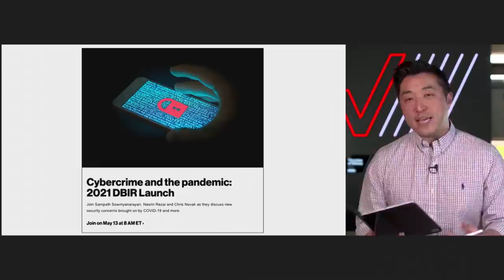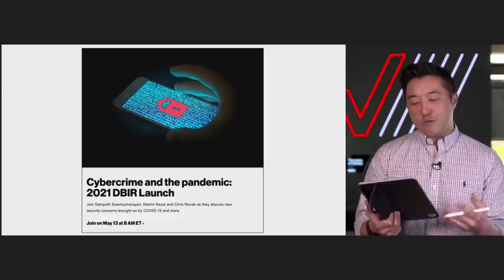'We’re selling a transformation.'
Verizon Connect’s new leader shares his thoughts on the future. Plus, our broken phone promo breaks the rules again.

On today’s Up To Speed Live, host Andy Choi welcomed Verizon Connect General Manager Peter Mitchell to the show live from Dublin, Ireland. But first, Andy caught us up on the latest news:

Broken phone promo

Senior Marketing Manager Alis Radoncic led off the show with the good news that our wildly successful “Broken phone” promotion has been extended another two weeks. That means you should dig out that broken phone and head to the store while you still can!

Time to take your VZPulse+

If you haven’t yet, be sure to take the latest VZPulse+ Survey. It’s the perfect way to make sure you are a part of Verizon’s most important decisions. As an added bonus, you’ll stop getting those pesky email reminders. Look for an email from Gallup to take your survey by the May 17 deadline.
2021 Data Breach Investigations Report

In the world of online security, the Verizon Business 2021 Data Breach Investigations Report is set to publish this Thursday, May 13. As you may know, the DBIR is an industry leading report that takes an in-depth look at the latest cybersecurity trends. It’s packed full of interesting insights into the security landscape.

Along with the release of the report, Verizon Business invites you to join our virtual fireside chat with Verizon Business Chief Revenue Officer Sampath, Chief Information Security Officer Nasrin Rezai and Director of Professional Services Chris Novak. Together, they’ll be diving into the report and reflecting on the most pressing issues for our customers and the wider industry. That will be taking place this Thursday at 8 AM ET.

Network-as-a-Service

In case you want to learn more about Network-as-a-Service, our communications colleague Jason Small published a recent article on the web that explains how it fundamentally transforms traditional networks, enabling enterprises to operate a “living” network that is untethered and dynamic.

Small Business Days

Verizon Small Business Days kicked off April 29 with NFL champion Chris Godwin helping us deliver a big surprise to a small business owner on Good Morning America — $7,000 worth of devices, connectivity, security, and tech support.

SVP of Global Commercial Operations Wendy Tacetta explained how over the next nine days, Business and Consumer V Teamers partnered to welcome small business owners into our stores, even meeting them virtually for complimentary tech assessments and special promotional offers like $1,000 off a 5G phone. That’s work we can all be proud of.

Getting to know Peter Mitchell and Verizon Connect

Peter Mitchell joined Andy live from Dublin. Peter explained that he came to Verizon when his company, Fleetmatics, was acquired by Verizon. Previously Verizon Connect Chief Technology Officer, he was recently named General Manager and now oversees more than 3,000 V Teamers around the world.

Peter explained that Verizon Connect is one of the world’s largest Software-as-a-Service (SaaS) businesses for fleet management. Connect provides software solutions that help companies improve safety, efficiency and productivity of their fleets that can make a substantial difference to their bottom line. “More than services or experiences, we offer transformation for people’s businesses.”